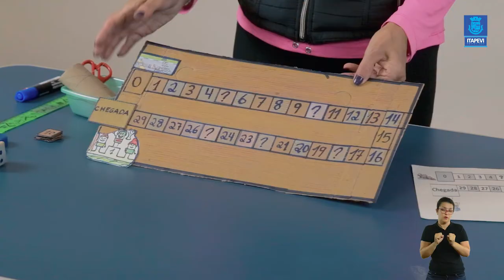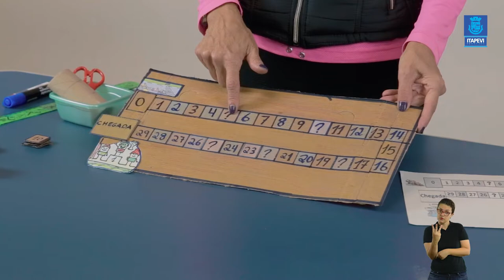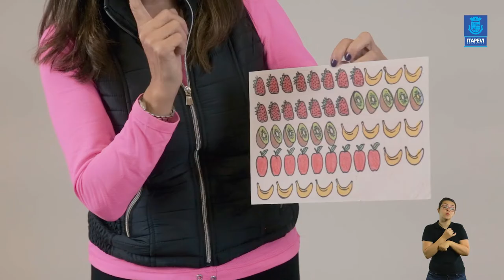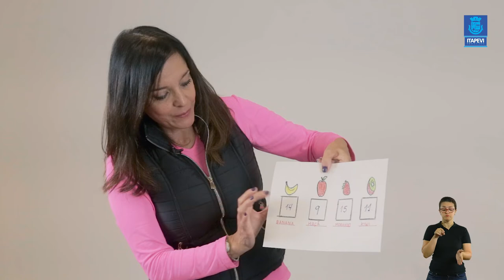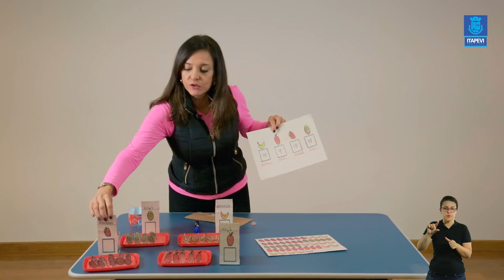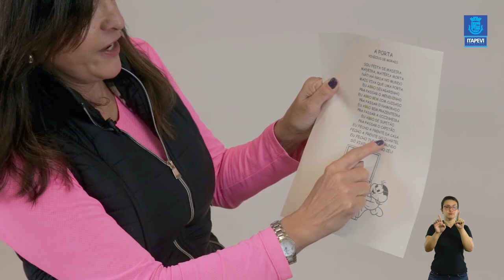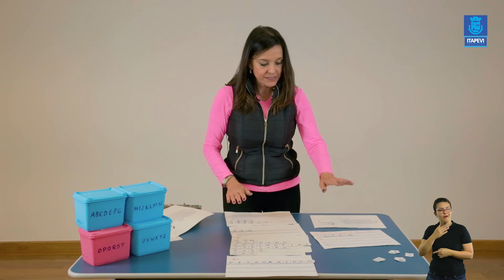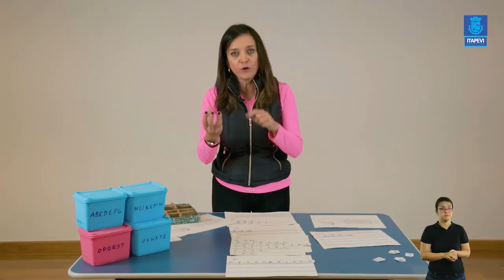LIÇÃO DE CASA VIDEOAULA 07 PARA OS ALUNOS DO 1º ANO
Acompanhe a 7ª videoaula para os alunos do 1º, com a professora Mirian.
Boa aula!